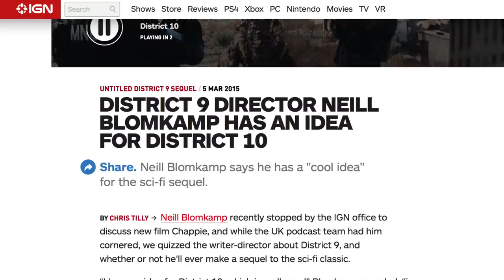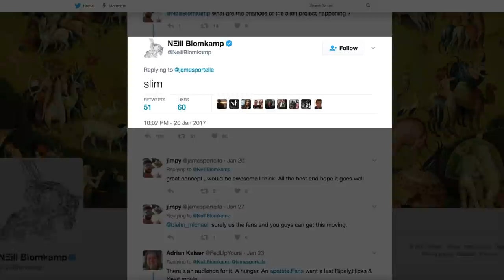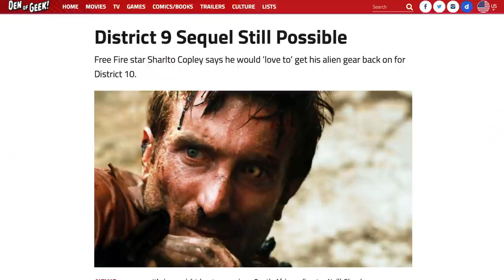Why We Never Got To See A District 9 Sequel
Whenever a standalone science fiction film is a major success, fans start wondering if it will be turned into a franchise. Director Neil Blomkamp didn’t ever think that his 2009 film District 9 could have a sequel until post-production, and even then, he said he wouldn’t do it until he had a good idea for one.

Viewers agreed that there was plenty of sequel potential when they saw the film, and many of them are still hoping for a District 10 (or whatever they’ll end up calling it) to this day. Let’s take a look at why we never got to see a District 9 sequel.

A standalone story | 0:00
Original films | 1:19
Other projects | 2:14
Sharlto Copley is busy, too | 3:37
Too hard to follow up? | 4:17